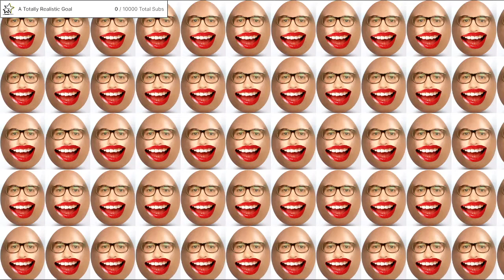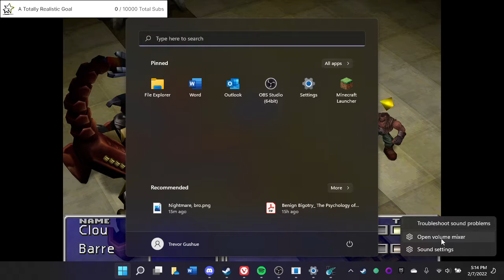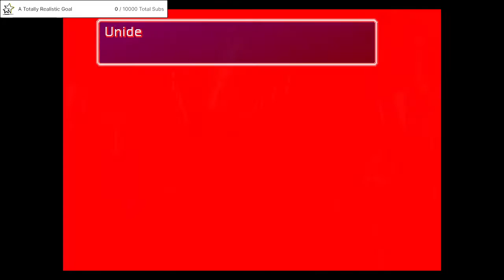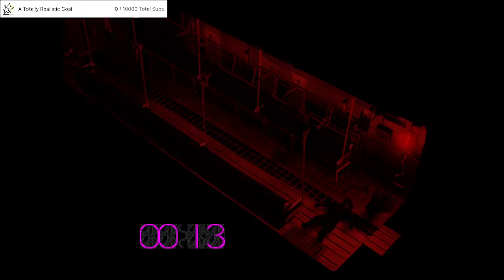Knowing Your Rights, Or Something [Final Fantasy 7 - Part 001]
Originally streamed on February 7th, 2022.